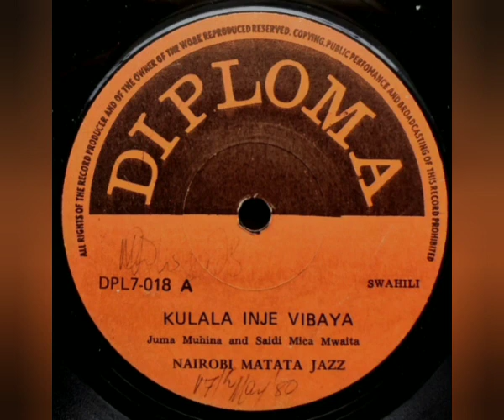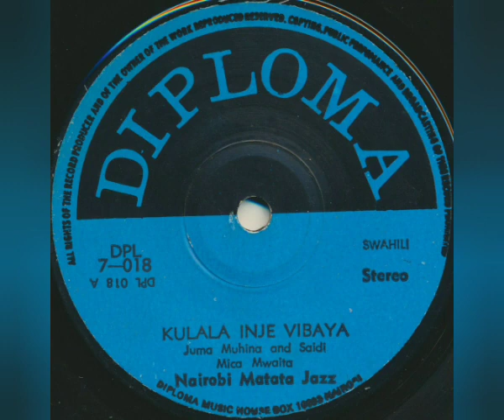El Propio Balín - Nairobi Matata Jazz - Kulala Inje Vibaya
Complaciendo Al Suscriptor: Luis Alberto Salgado Torres

Sello: Diploma DPL 7-018
Formato: Vinil-LP 45 RPM
Año: 1970
País: Kenya
Estilo: Kenya Swahili Benga